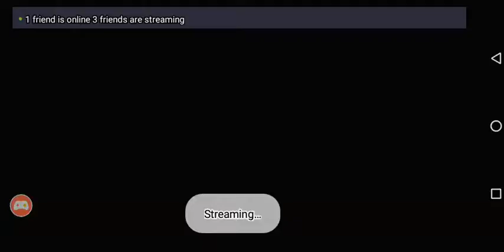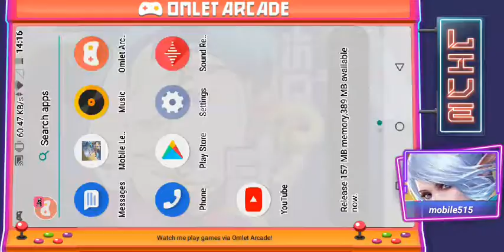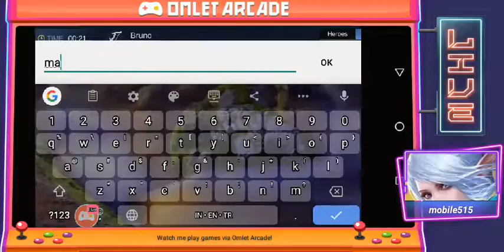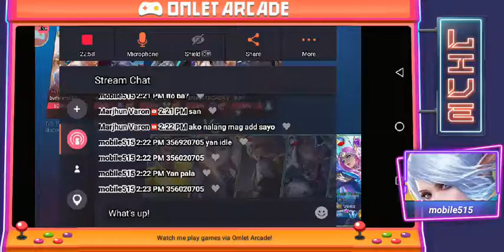Watch me stream Mobile Legends arat na lapag I'd na Kayo Notify+ML I'd kayo lods